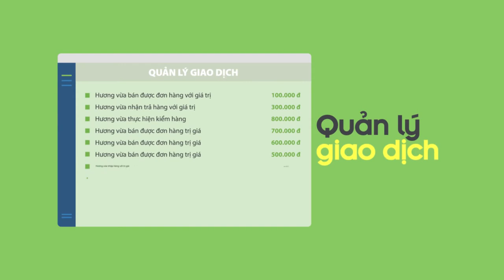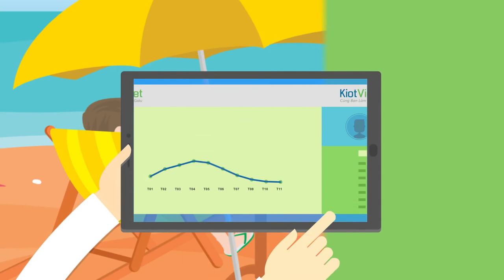Dịch vụ làm phim 2d sản xuất phần mềm Kiotviet [Action Kingdom Company]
Cty Action Kingdom chuyên về 4 lĩnh vực:

1/ Sản xuất phim tất cả các thể loại: livestream, phim ngắn, Quảng cáo TVC,..
2/ Chụp hình, thiết kế hình ảnh quảng cáo cho thương hiệu cho công ty
3/ Thực hiện Event sự kiện cho các công ty, cá nhân
4/ Training hoạt hình